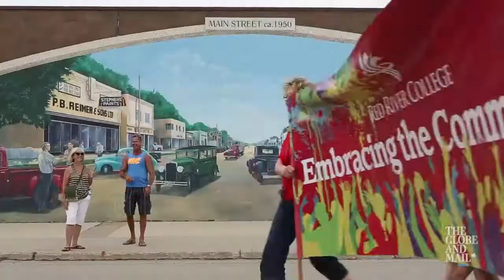Thousands join first Pride March in Steinbach, Manitoba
Thousands of people participated in the first Pride March in Steinbach, Manitoba on July 9, 2016. The town, about 60 kilometres southeast of Winnipeg, is in a conservative-leaning rural area of southeastern Manitoba sometimes referred to as the province’s Bible Belt. The region’s Conservative MP Ted Falk earlier said he would not attend the pride march because of his personal beliefs